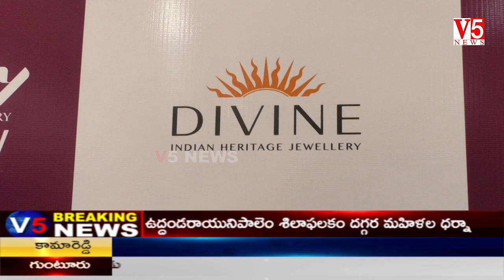Malabar gold and diamonds launches it's exclusive artistry jewellery at somajiguda || V5 News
Malabar gold and diamonds launches it's exclusive artistry jewellery at somajiguda